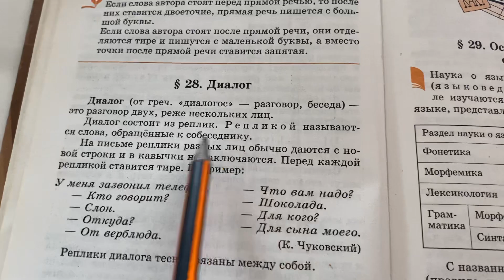Русский язык/Теория 5-7 кл/Диалог/02.09.21